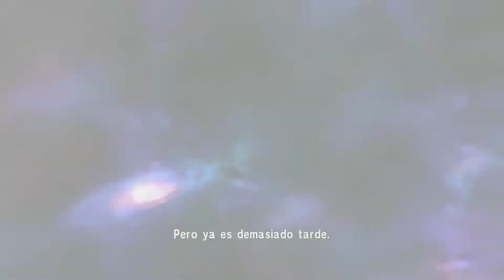SAINT SEIYA Soldiers Soul (El Santuario) CAPITULO 11 Shura de Capricornio / Sub. Español